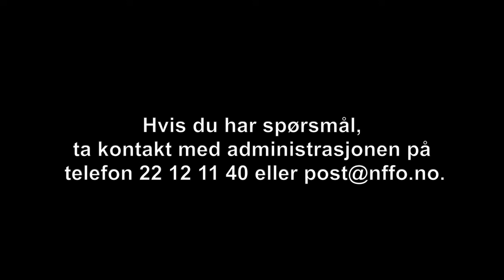Søknadskurs NFF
NFF inviterer til et minikurs i søknadsskriving.

10 bud for god søknadsskriving.

Du er forfatter eller oversetter og har en god bokidé. Hvordan få stipend til å realisere den?

Det er kvaliteten på prosjektskildringen din som avgjør om du blir tildelt stipend eller ikke. Men hva bør være med i søknaden, og hva kan du droppe?

Seniorrådgiver Marit Ausland i NFF, og Erik Holien som er forfatter og komitémedlem i NFF, forteller om hva som er viktig når du skal søke om støtte.

Laget av Lise Margrethe Nilsen